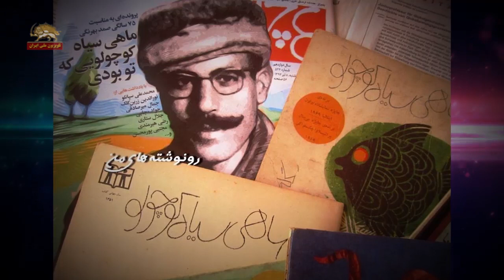صمد بهرنگی به آبهای ارس پیوست